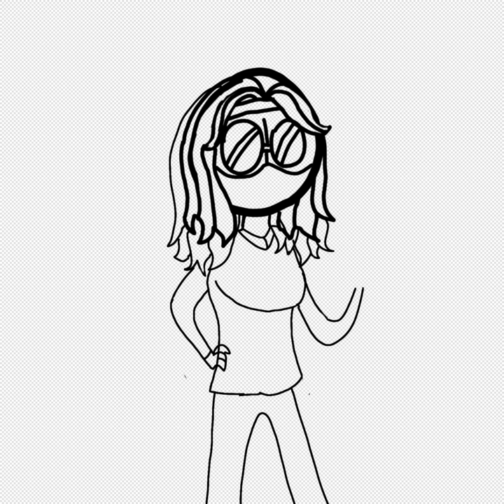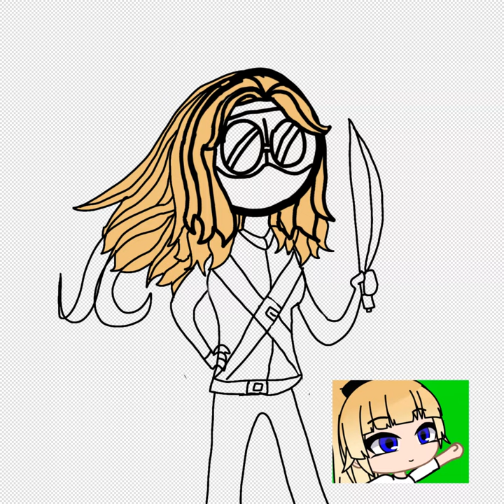drawing my hank j Wimbleton cosplay I did Halloween 2021